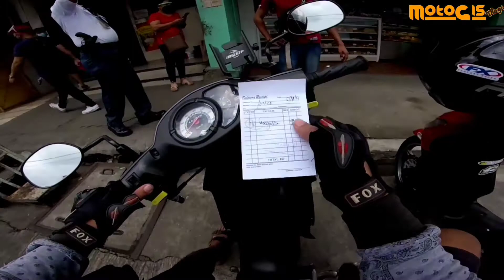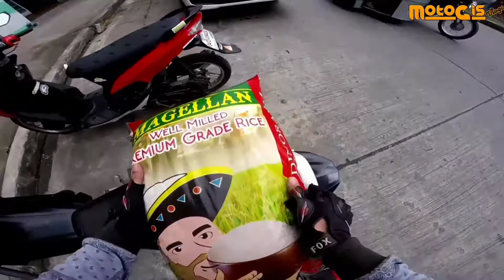ECQ DAY 6 | TAMBAY AT KAIN MUNA TAYO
Credited to
Composed by : BUMSOOL KANG,
SUNWO0O

KINEMASTER MUSIC NO COPY RIGHT